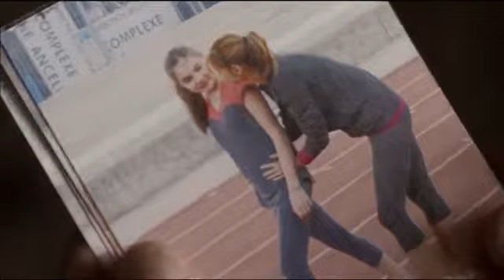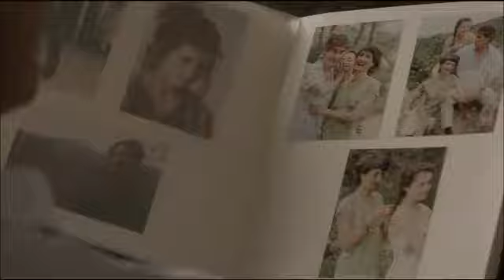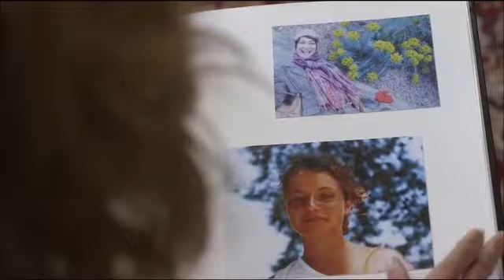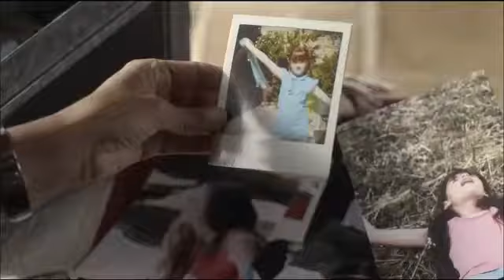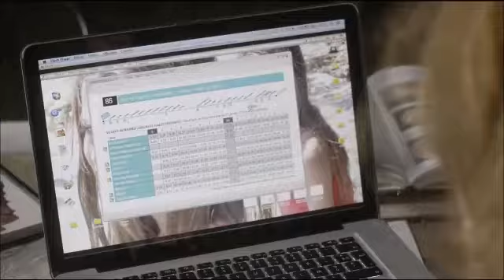Rumeurs 🥺🌺🌹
Reeeeeeeeeeee coucou les coupins et les coupinnes 🥺🌹